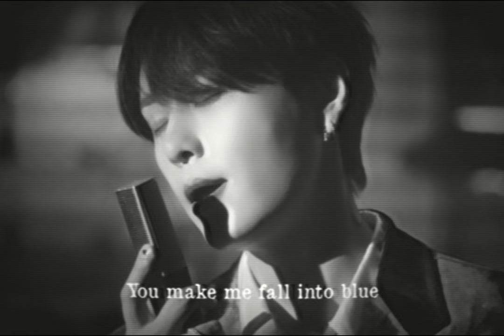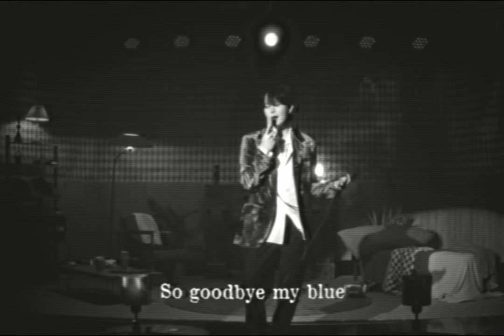용준형 (YONG JUN HYUNG) - 'Fall Into Blue (English Ver.)' MV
용준형 (YONG JUN HYUNG) DS [Fall Into Blue]